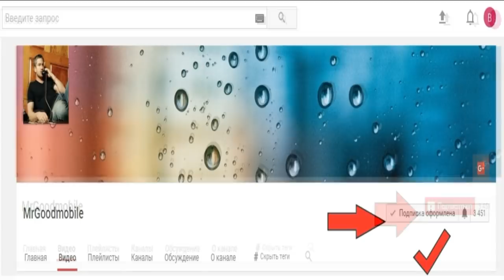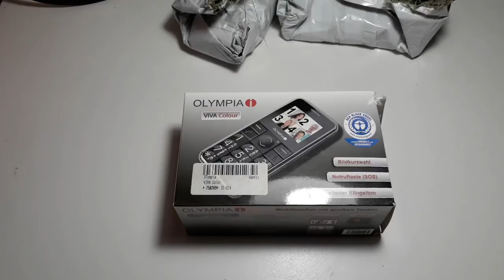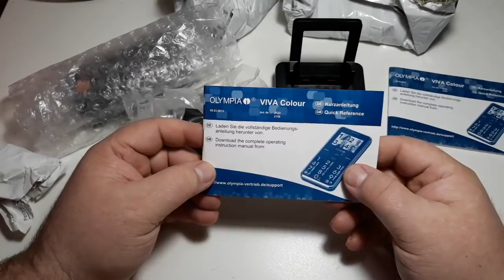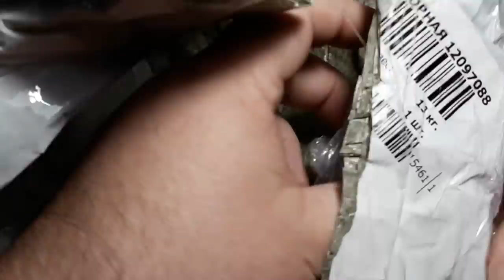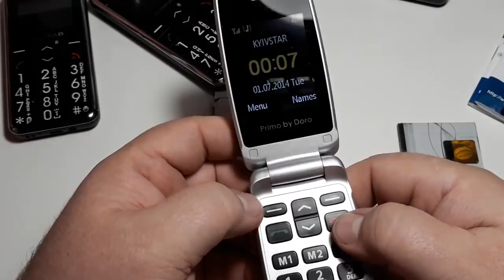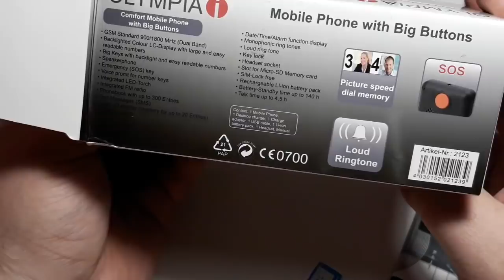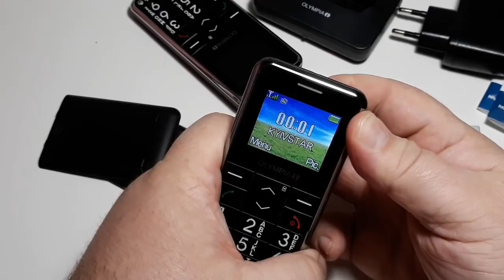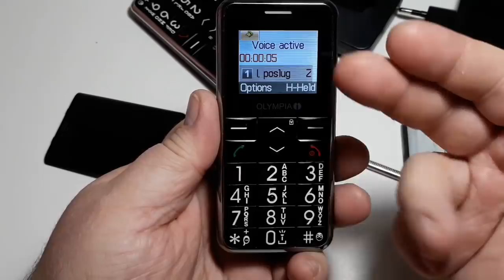Посылка с аукциона. Бабушкафоны new Primo by Doro. Olympia Viva Colour. Nokia 6021